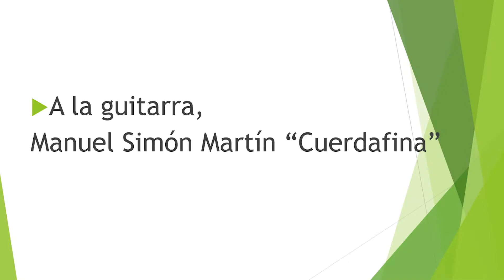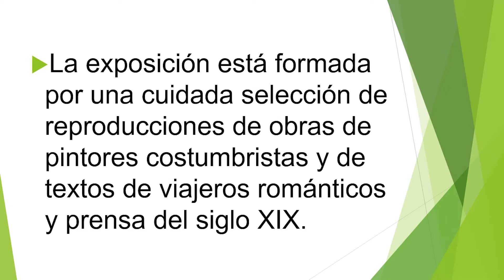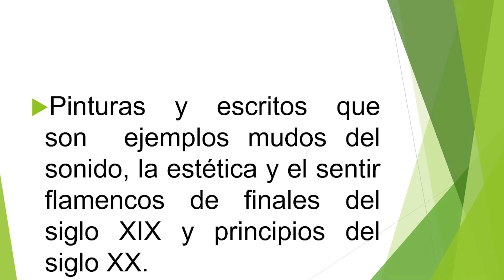Silencios a compás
Resumen en imágenes de una de las actividades del Proyecto Flamenco del IES Carmen Laffón en el curso 2020-21, una exposición en torno al Flamenco que ha consistido en una selección de obras pictóricas y de textos de finales del siglo XIX y principios del XX.

A la guitarra, Manuel Simón Martín "Cuerdafina" (4º de ESO).